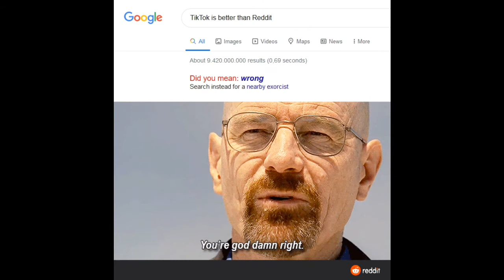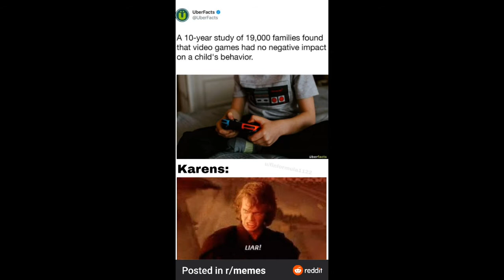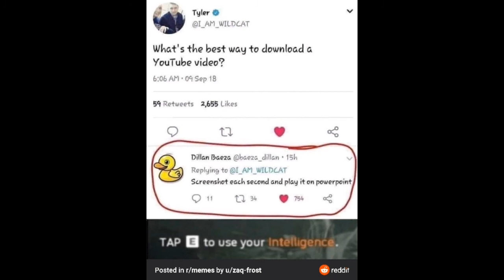HD MEMES | Meme compliation #103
Ñœ tags fōr thïs oné bœys